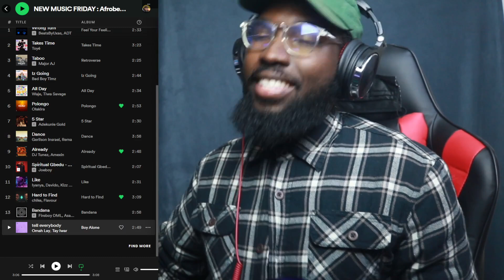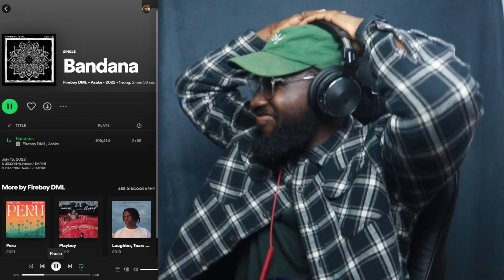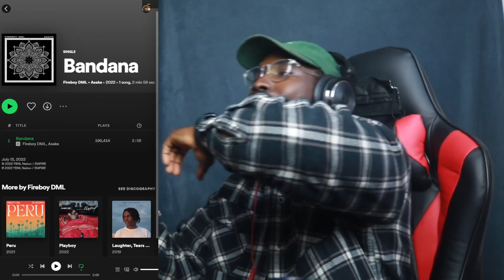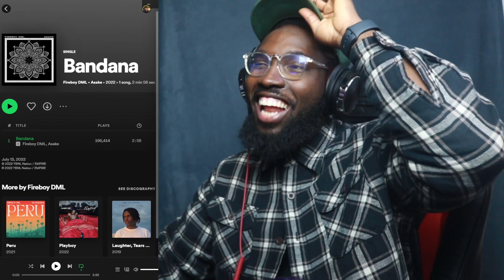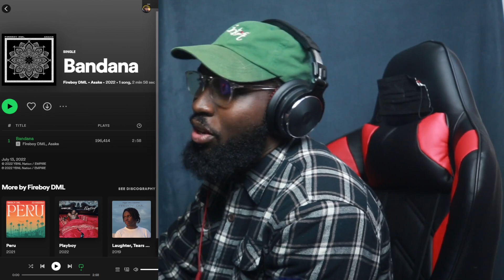Fireboy ft. Asake - Bandana (REACTION/REVIEW) || palmwinepapi